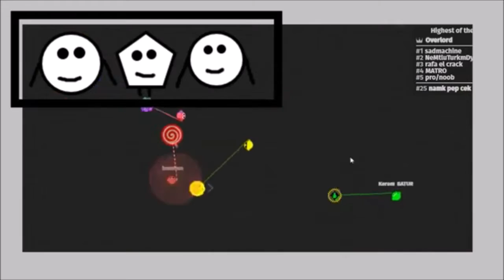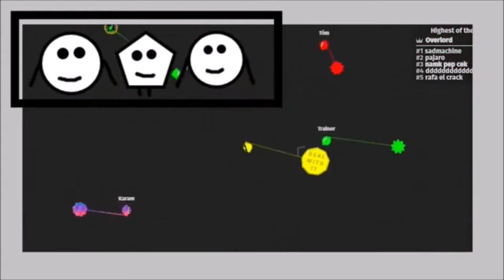WORLD STRONGEST SWING IN ZLAP.IO! (Zlap.io Funny Moments)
Zlapio Funny Moments
Sometimes To Beat Several Times In Zlapio, Where You Can More Score In Zlapio, We Might To Get Happy In Game, Where We Are Protecting Of Players.

My Friends
Nampet584 goo.gl/a3Ad5w
Pestie362 goo.gl/ndVcGN
Pestie362e goo.gl/ArDBSC
Cekidie429 goo.gl/0XQYFw

Twitter goo.gl/duVaGm
Instagram goo.gl/ijkBvW
Google goo.gl/YtvGoc